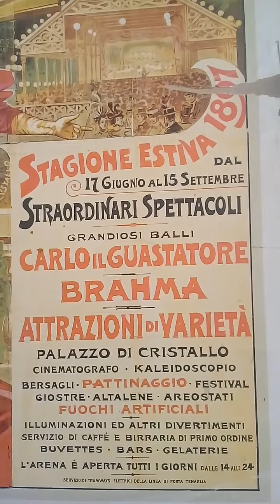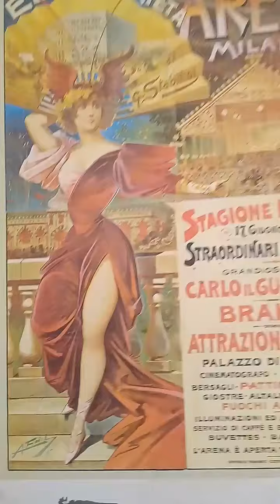Cartel italiano de 1897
Galeria